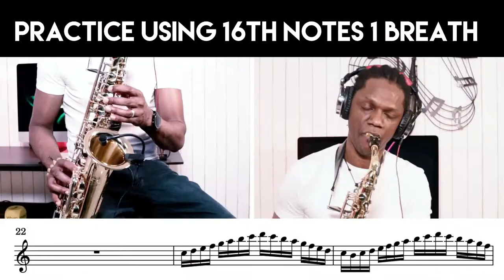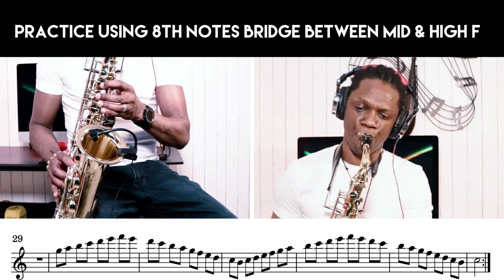How To Play The C Major Scale On Sax Full Range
Need someone to hold you accountable?

Concert Eb Major Backing Track for Alto Sax

Hello Saxofriend! Kadrian here the Sax habit coach bringing you the best tips, tools and ideas to help you as a beginner saxophone player develop the practice habits and routines to master your saxophone faster. My purpose is to serve, motivate and inspire you.

Set Up
Legere Reeds
Claude Lakey Hard Rubber Alto Sax Mouthpiece 5x3
Rovner Alto Saxophone Ligature (X-1RL)
Shure PGA98H-XLR Cardioid Condenser Sax Microphone

JOIN SAX MASTERY ACADEMY WAITING LIST-A community specifically created for beginners and absolute beginner saxophone players. learn to sight-read, play by ear, learn all your major and minor scales, learn how to play reggae in a consistent structured way, and much more.

🚀- Get Access to FREE FREE!!! Saxophone Audio/video Editing and Mixing Course

★ My Tech & Sax Gear Recommendations ★
Recording gear
BOYA by-MM1 Shotgun Video Microphone with Shock Mount
BOYA Smartphone Video Kit with by-MM1
My Practice Stool: KKTONER PU Leather Round Rolling Stool
My Office Chair: Corbrano Gaming Chair RGB Lighting
Audio Interface Steinberg UR22MKII 2-Channel USB Interface
Mic-Takstar PC-K600-S Professional Condensor Recoding Microphone
Jazzlab Harness (Neck Strap)
Adorence Saxophone Shoulder Strap
KUWAN Saxophone Neck Strap;
Legere Reeds
Rico Reeds
24 Pieces Alto/Tenor Saxophone Mouthpiece Cushions
LOLUNUT Foldable and Adjustable Alto/Tenor Sax Stand,
YZNLife Saxophone Cleaning Care with Case Kit instrument
3 in 1 Folding Saxophone Tripod  Holder Clarinet Sax Alto Tenor  Stand
Camera I use Camera I use EOS 200D II/EOS Rebel SL3 DSLR Camera
🚀- DOWNLOAD FREE FREE!!! Saxophone Audio Editing and Mixing Course